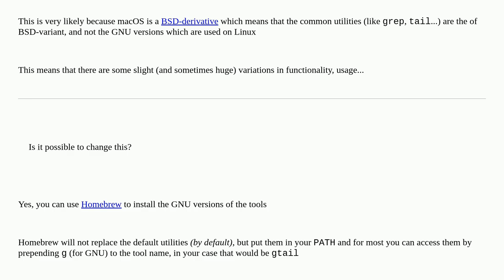Command line utilities in macOS only accept options at the first args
A special thanks goes out to the community

  macos command-line